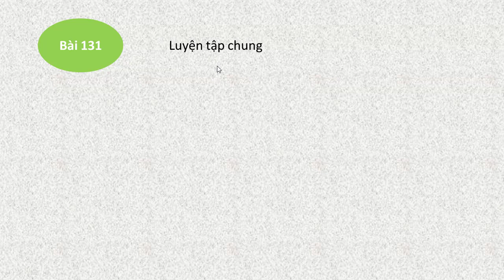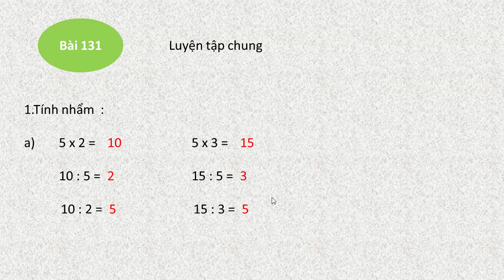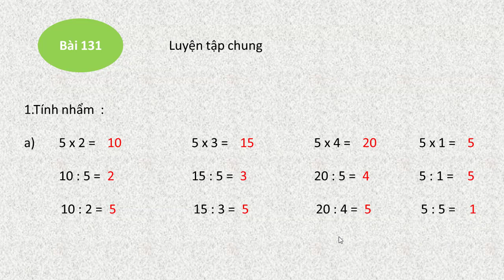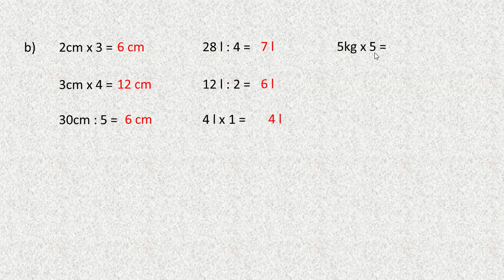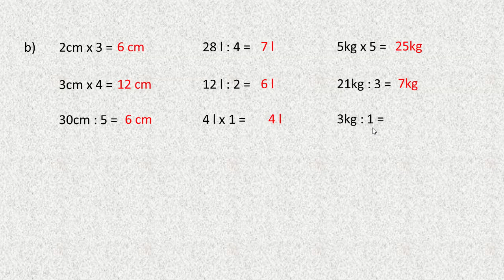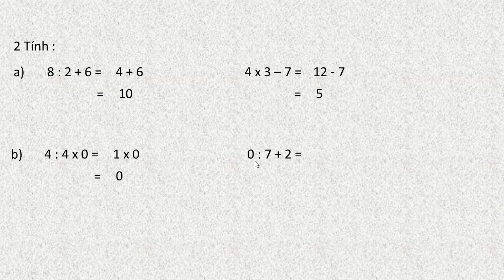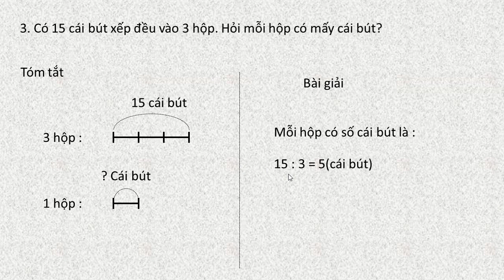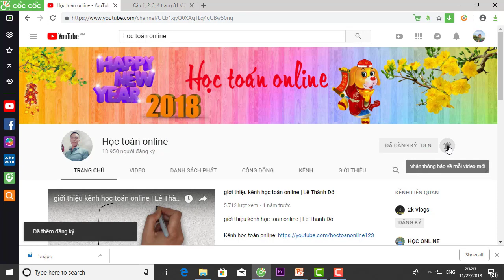vở bài tập toán lớp 2 tập 2 bài 131 trang 52 luyện tập chung